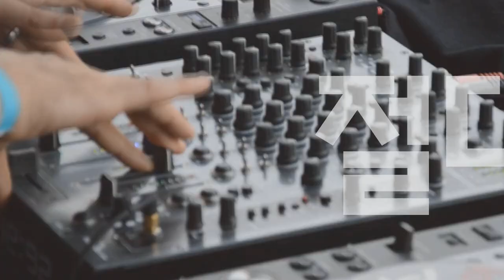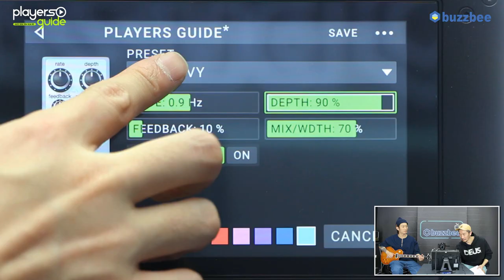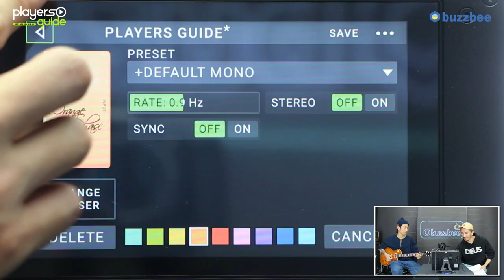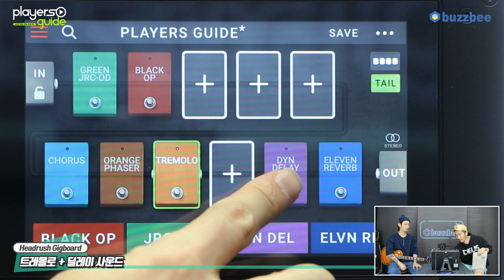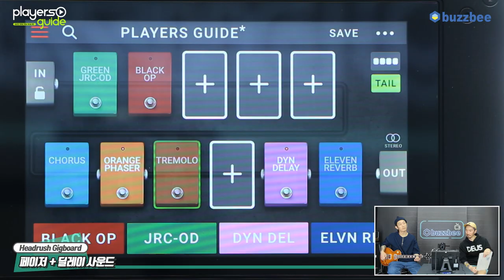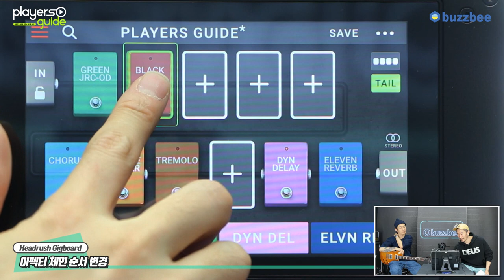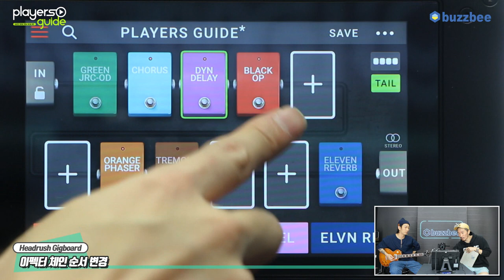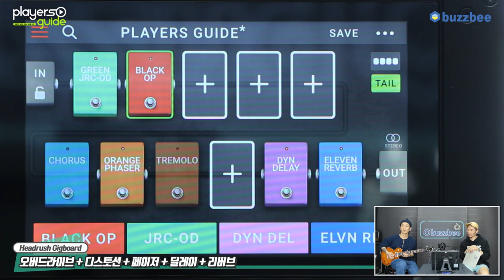[Players Guide 시즌 2 34회] HeadRush Gigboard 동영상 매뉴얼 6편